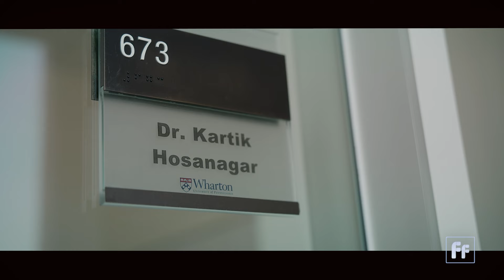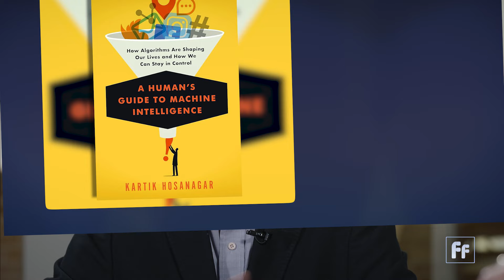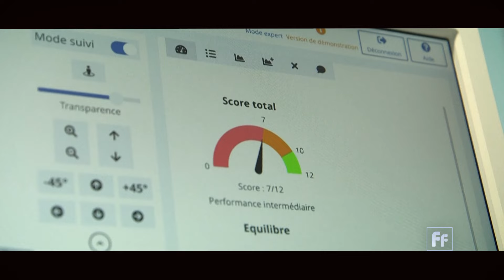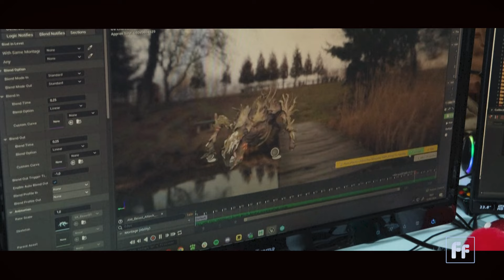Understanding AI | Kartik Hosanagar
Innovations in artificial intelligence are changing how we do things in almost every field. But this technology comes with concerns about job displacement, data privacy and biased decision-making.

Kartik Hosanagar is Professor and Co-Director of AI at Wharton at the University of Pennsylvania. He's also the author of 'A Human's Guide to Machine Intelligence: How Algorithms Are Shaping Our Lives and How We Can Stay in Control.'

A lot of people feel like AI is this esoteric thing that I hear about in the news. It doesn't affect me, my life. And I wanted to bust that myth a little bit because it's not true and AI is actually all around us," Hosanagar said.